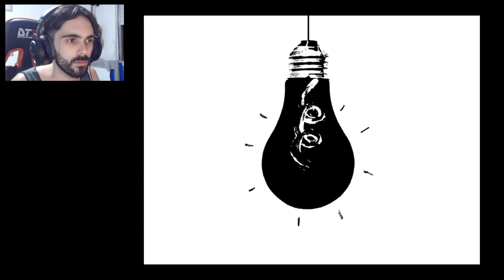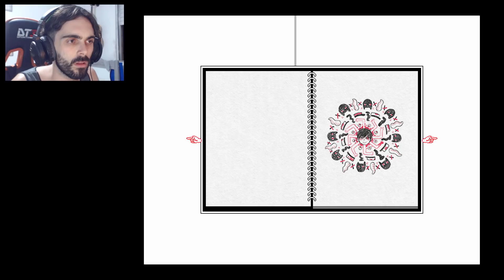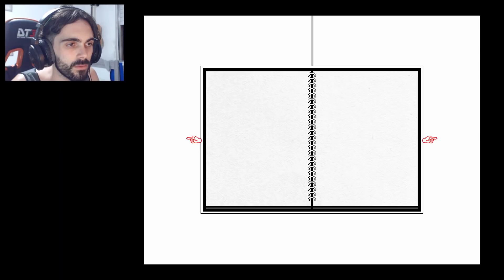ISSO ME DEU CALAFRIOS! - OMORI #3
Omori é um jogo estilo RPG Maker que lançou e está encantando todo mundo. Mas nem tudo é o que parece. Explore um mundo estranho cheio de amigos e inimigos coloridos. Navegue pelo vibrante e mundano para descobrir um passado esquecido. Quando chegar a hora, o caminho que você escolheu determinará seu destino ... e talvez o destino de outras pessoas também.